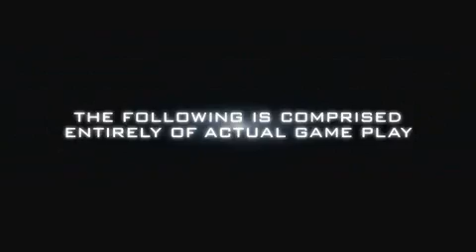Enemy Territory: Quake Wars - E3 2006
This is a really old trailer for the online multiplayer PC shooter, and soon-to-be Xbox 360/PS3 shooter Enemy Territory: Quake Wars.